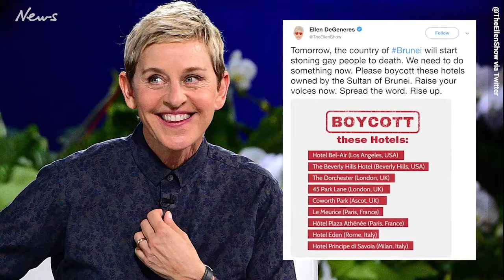Brunei makes homosexuality illegal then urges tourism